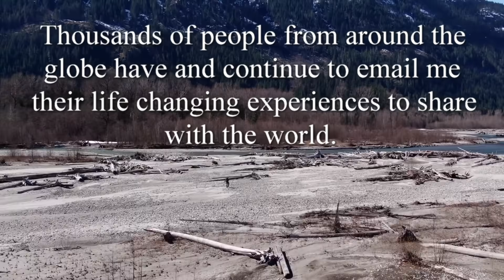US Park Ranger Assaulted By Something Unknown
A US park ranger working for a state agency was assaulted while cutting firewood.It's a hair-raiser for sure.
I thank every brave, honest person out there who shares their truth with the people!